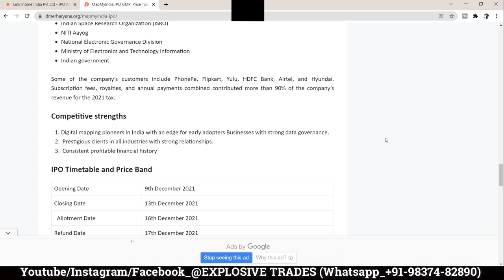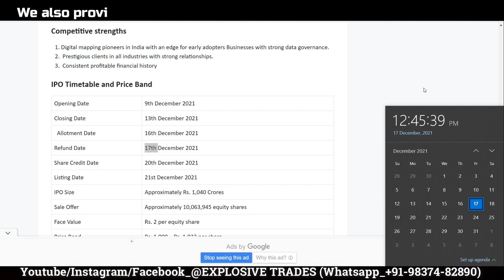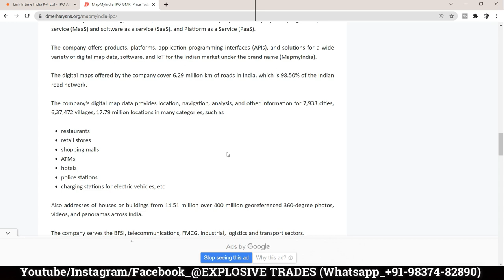Mapmyindia ipo allotment status | Mapmyindia ipo refund not received | mapmyinidia ipo gmp today